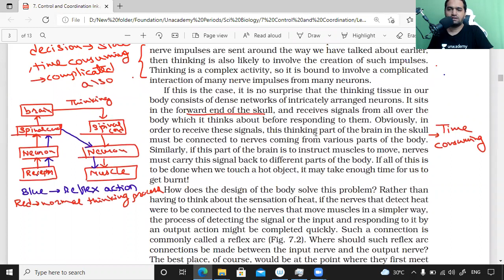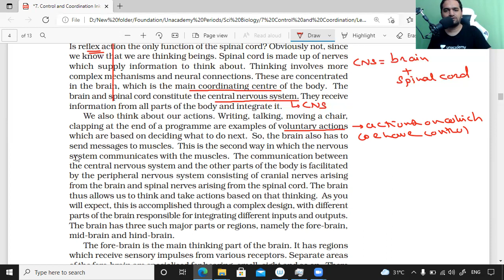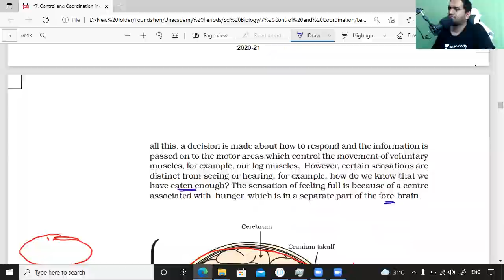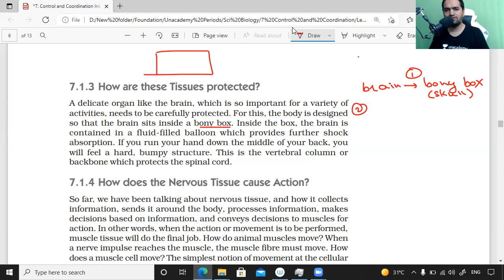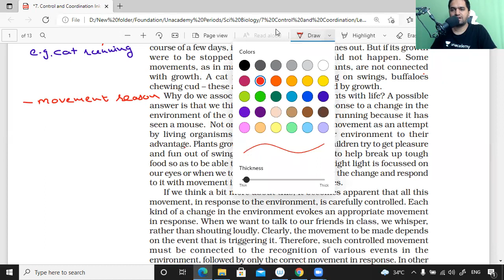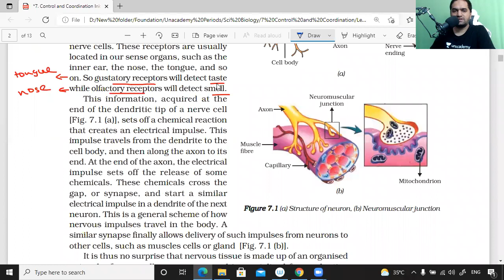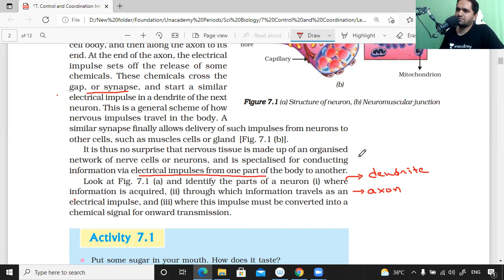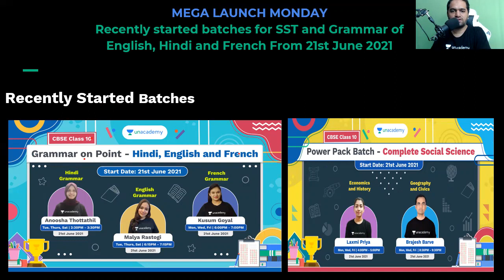Control and Coordination | Part 2 | Science | In-Depth NCERT | CBSE Class 10 | Ajinkya Sir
Hi Learners,
In this video, Ajinkya Solunke, your educator for Class 10 | Science is sharing some light on Control and Coordination on the Unacademy CBSE YouTube channel. Unacademy aims at paving a strong foundation for students.

Topic - Control and Coordination | Part 2 | In-Depth NCERT

Educator- Ajinkya Solunke (Engineer. All in one teacher. IIT JEE NEET NTSE Home bhabha CBSE Coach.)

1. Learn from your favorite educators
2. Dedicated DOUBT sessions
3. One Subscription, Unlimited Access to Live Online Classes and Videos
4. Real-time interaction with best-in-class educators
5. You can ask doubts in live online classes
6. Download the videos & watch offline
7. NCERT Solutions